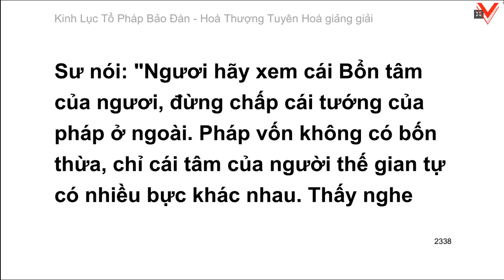Lục Tổ Pháp Bảo Đàn Kinh - 六祖法寶壇經 (tiếp theo) - HT. Tuyên Hoá giảng giải